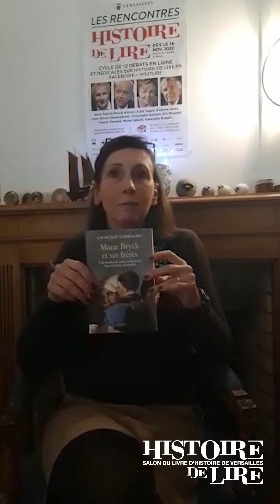Marie Bryck et ses frères de Laurence Giordano (Payot)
Chronique Coups de cœur d'Histoire de lire : Marie Bryck et ses frères Une histoire de survie et de destin dans la France du choléra de Laurence Giordano (Payot)